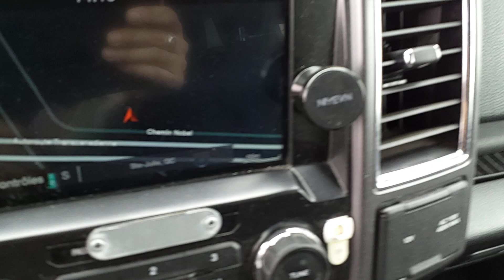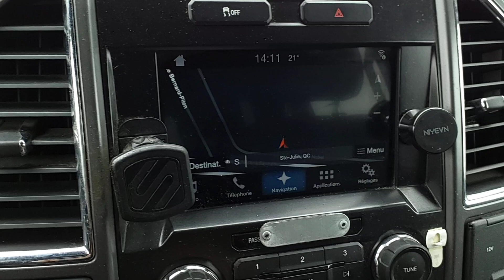FORD F-150 XLT, 4X4, 2016 / 1FTFW1EGXGKE35773